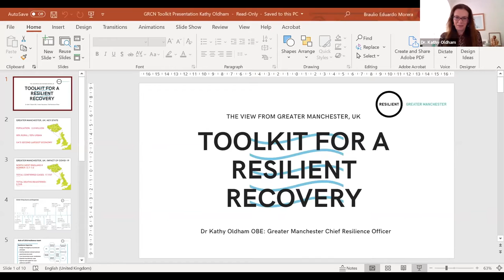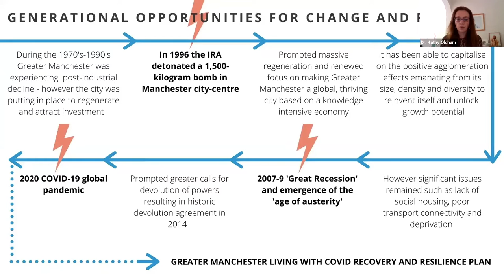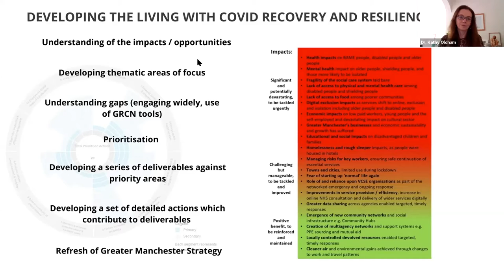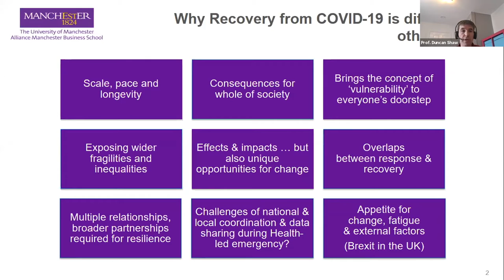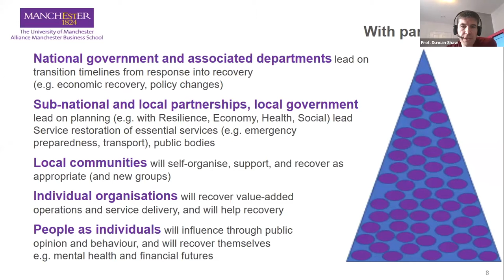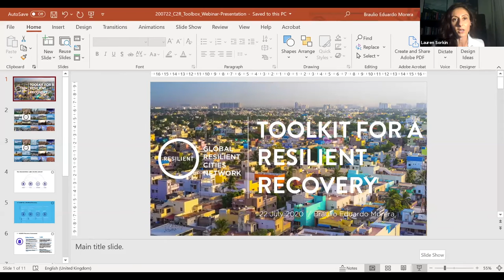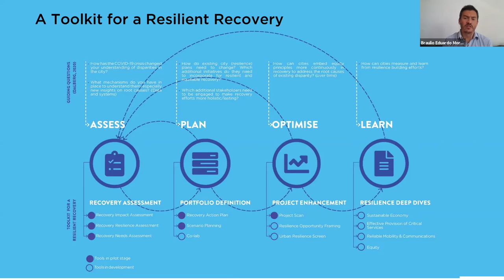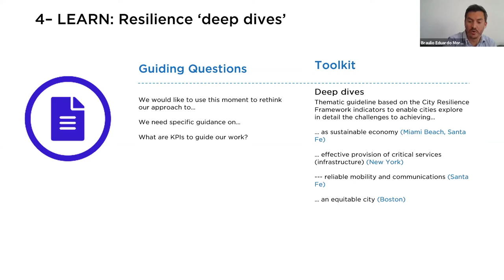Toolkit for a Resilient Recovery webinar